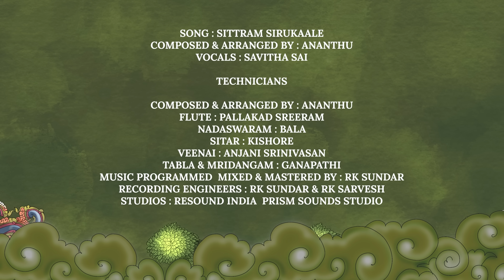Sittram Sirukaale Lyric Video | Thiruppavai | Andal | Ananthu | Savitha Sai | RK Sundar | திருப்பாவை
Presenting the "Sittram Sirukaale" Lyric Video from Album "Thiruppavai"

Thiruppavai Day 29 : Sittram Sirukaale
Lyrics : Andal

Composed and Arranged by : Ananthu
Sung by : Savitha Sai
Flute : Pallakkad Sreeram
Nadaswaram : Bala
Sitar : Kishore
Veenai : Anjani Srinivasan
Tabla & Mridangam : Ganapathi
Music Programmed, Mixed & Mastered by : RK Sundar
Recording Engineers : RK Sundar, RK Sarvesh
Studios : Resound India , Prism Sounds Studio

Video Animation : Image one Studios
Team : Mohamed Akram A, Janani Prabhakar, Ambigairamasubbu M
Making Video : Vinoth RKV (Premam Studios)

Listen to thiruppavai 30 days 30 tracks on your favourite streaming apps

Think Divine